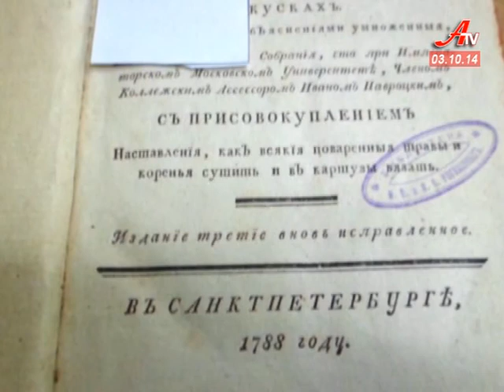Випуск новин за 03 10 2014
- Виборчі права вимушених переселенців. Як їх реалізувати?
 - День посмішок. Чи радіють сумчани простим дрібницям.
 - Турнір з карате пам’яті Валентина Угніча зібрав у Сумах понад півтори сотні спортсменів з різних міст України.